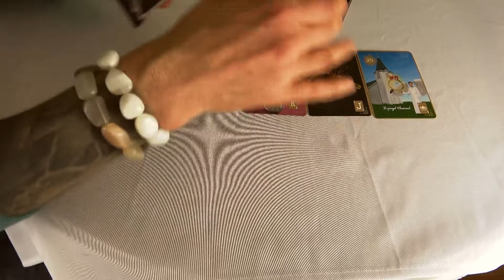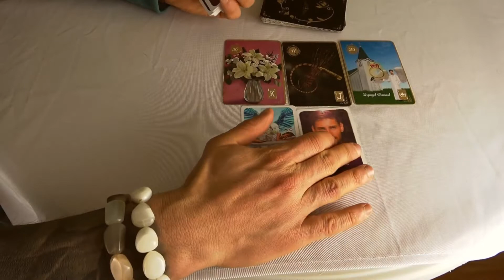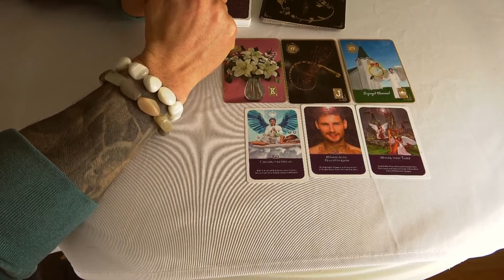Lebenssinn & Tagesorakel 19.02.2021 - Hellseher und Engelmedium Udo Golfmann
oder unter 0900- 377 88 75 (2,99€/min aus allen deutschen Netzten) tgl. von 12:00 Uhr bis 21:30 Uhr

oder unter 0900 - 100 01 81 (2,99€/min aus allen deutschen Netzten) Montags bis Freitags von 20:00 Uhr bis 00:00 Uhr, Wochenden und an Feiertagen von 12:00 Uhr bis 00:00 Uhr

Kostenloses Orakel mit dem Kraft der Engel Orakel Heute gibt es wie jeden Tag den aktuellen Tagestrend - Engel Orakel des Tages eine neue Serie, mit der ich Euch noch stärker die Kraft der Engel ins Leben bringen möchte. Wir alle Leben in großartigen Zeiten, in der dich Chancen auf das spirituelle Erwachen so groß sind, wie noch in keiner Zeit zuvor. Der Engel Tagestrend wird Dir ab heute täglich zeigen, was die Engel Dir zu sagen haben und wie Du die Energie des aktuellen Tages am besten nutzen kannst. Meine Erfahrung zeigt: Wenn wir den Weg mit den Engeln gehen, dann ist alles Leichter.____________________Wichtige Links________________________________________Die Lenormandkarten der goldenen Zeit Seminar Kartenlegen lernen Dein Tägliches kostenloses Orakel sind wir stark - Die Spirituelle Gemeinschaft persönliches Beratungsgespräch Spirituellen Seminare Videos und Playlists__________Prophezeiungen 2020 der Chakren der Woche Dir der Tagestrend der Engel / Dein Engel Orakel des Tages gefällt, dann freue ich mich sehr über Deinen Kommentar und Daumen nach oben.▬ Über Engel TV ▬▬▬▬▬▬▬▬▬▬▬▬ Mit Engel TV hast Du die ultimative Lebenshilfe der Engel und Erzengel. Wir (Udo Golfmann und Nadja Hafendörfer) haben gemeinsam gegründet, damit Du die Energie der Engel spüren kannst.Hier dreht sich alles um die Engel und Erzengel. Möchtest Du wissen, wie Du zu einem erfolgreichen und glücklichen Leben kommst? Oder verspürst Du in irgendeinem Lebensbereich Blockaden?